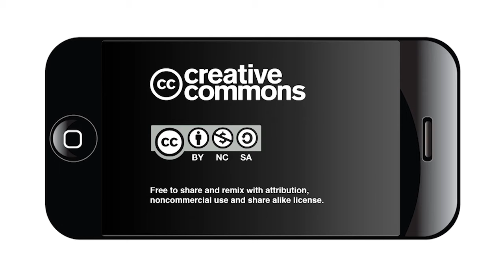Lloyd Dogget on Family Detention